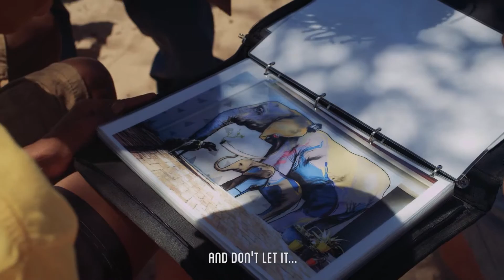Once Upon a Town | Kalahari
Renowned graffiti artist Falko One went back to his art roots recently – spending time with the world’s original graffiti artists – the San of the Kalahari. Once Upon a Town is an artistic journey through South Africa, blending graffiti street art into the intricate smaller communities which span over the country.

The full journey across the country is documented on the Red Bull South Africa